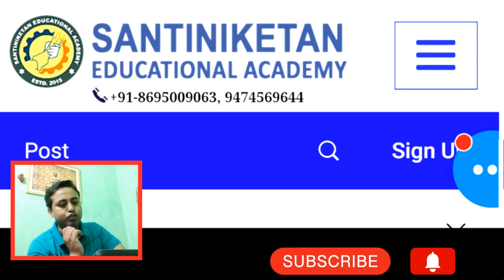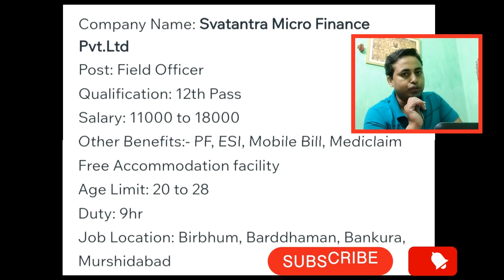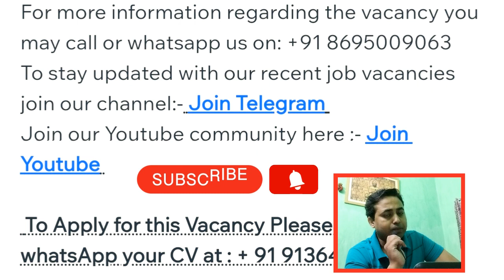Banking job Birbhum, Bardhaman, Bankura & Murshidabad || Recent job vacancy 2023 || 12th Pass job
🟡Santiniketan Educational Academy is a Free Job Provider Organisation in West Bengal, If you are looking for a job a we are here to support you.

🔴 Apply for Next interview in WBSEDCL 🔴

🟢 Schneider Electric Jobs for freshers

🟢 Bajaj Finserv Recruitment for freshers

🔵 Ather Energy Ltd. Hosur plant job vacancy for freshers

🟡 Jobs in Dixon Technologies India Pvt. ltd. Hiring

 ▅▆▇█▓▒ Santiniketan EA ▒▓█▇▆▅

Local Job Vacancy
Job vacancy 2023 Letest
JobNews
BankJobs
sea placement
WestBengalJobs
WBJobVacancy
WBPConstable
RailwayRecruitment2023
Sea placement
recruitment 2023
wb job
kolkata job
kolkata job
warehouse jobs
latest jobs
jobs for freshers
jobs 2022
West Bengal Job
PrivateJobVacancy
WestBengalJobs
Job Kolkata
JobsInWestBengal2023
NewJobVacancy
april 2023 job
10 pass job
12 pass job
cisf job
bsf job
army job
teacher job
nurse job
madhyamik job
karmasangsthan
iti job
diploma job
gnm job
anm job
ssc mts 2023
mscwb vacancy
karmakshetra
job
april 2023 job
10 pass job
12 pass job
cisf job
bsf job
army job
teacher job
nurse job
madhyamik job
karmasangsthan
iti job
diploma job
gnm job
anm job
ssc mts 2023
mscwb vacancy
karmakshetra
job
april 2023 job
10 pass job
12 pass job
cisf job
bsf job
army job
teacher job
nurse job
madhyamik job
karmasangsthan
iti job
diploma job
gnm job
anm job
ssc mts 2023
mscwb vacancy
karmakshetra
job
latest job vacancy west bengal
12 pass job
government job 2023
10 pass job
nurse job
কর্মসংস্থান
diploma job
iti job
Asansol job vacancy
mscwb vacancy
wb latest job
ICDS Job 2023
ICDS Job vacancy 2023
Anganwadi job vacancy
Anganwadi Recruitment
Anganwadi job 2023